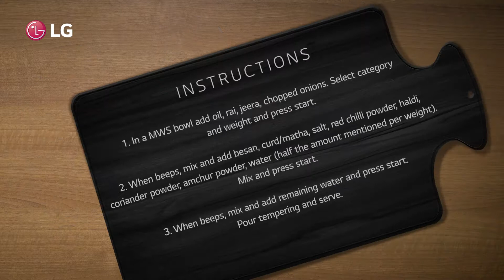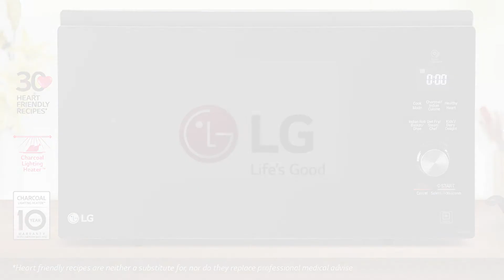LG Microwave Oven: Kadhi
When was the last time you had some nerve tingling and super tasty Kadhi? Follow this easy recipe and make some healthy yet tasty Kadhi with LGMicrowaveOven.